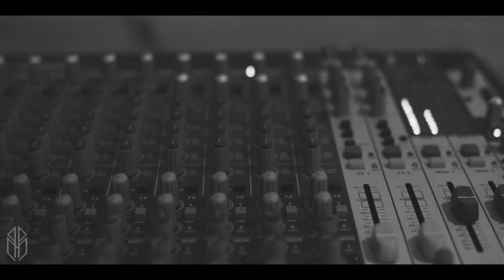Picture Perfect Moment - Believe in me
Am 23.09. erscheint "Awakening", die neue EP von PPM!
Freut euch auf 5 bisher nicht veröffentlichte Songs.

Als Vorgeschmack haben wir ein Video für euch vorbereitet.
Viel Spaß!

PPM Live:
- 23.09. - Rockstock - Oberhausen
- 30.09. - Open Stage - Open Air - Oberhausen
- 06.10. - Jam Night - Duisburg
- 14.10. - Rock in Holten - Oberhausen
- 25.11. - Oberhausener Rockdamm- Oberhausen

Vielen Dank an Daniel Dzewas und Thorben Brunsberg für die Unterstützung!